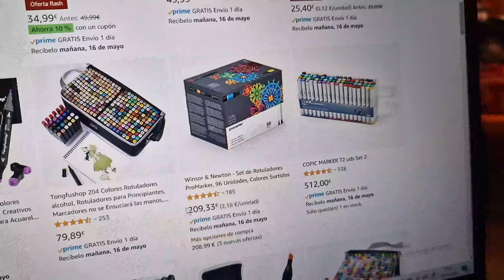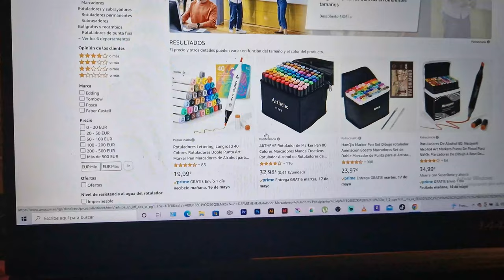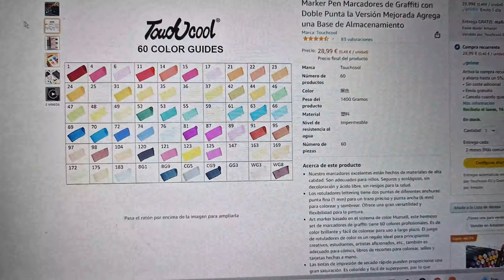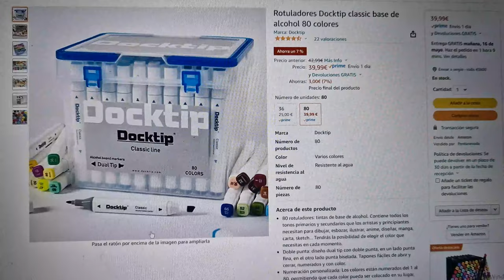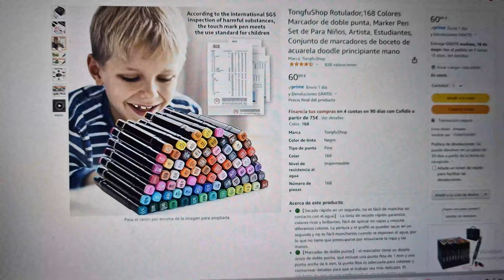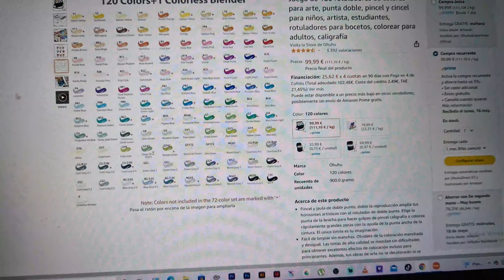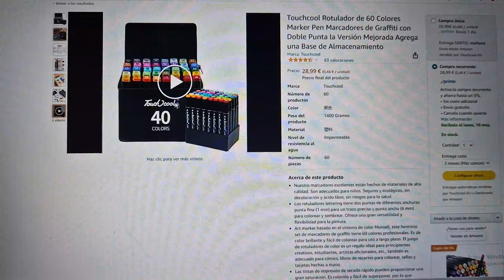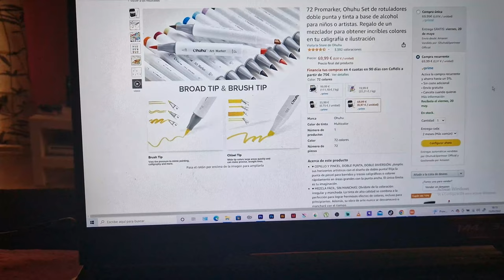Qué Marcadores de Alcohol Comprar en 2022? | Review Marcadores de Alcohol 2022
ARRTX TONOS PIEL:

Puedes comprar todos los materiales de dibujo en los LINKS que verás a continuación. Son links seguros y seleccionados por mi con las mejores ofertas:

--- MATERIALES QUE USO PARA GRABAR MIS VÍDEOS ---

SOPORTE PARA GRABAR CON MÓVIL DESDE ARRIBA MIENTRAS DIBUJO:

FOCO LUZ PARA ILUMINACIÓN:

--- MATERIALES BÁSICOS DE DIBUJO ---

GUANTE DE DIBUJANTE:

LÁPIZ DE GRAFITO PARA HACER BOCETOS:

FOLIOS OPALINA NORMALES y para MARCADORES:

PAPEL ESPECIAL STRATHMORE, ÚTIL PARA TODO:

GOMAS DE BORRAR DE PRECISIÓN:

ROTULADOR/MARCADOR NEGRO PARA EL DELINEADO:

ROTULADOR/MARCADOR NEGRO DE PUNTA GRUESA PARA EL CONTORNO:

--- TODO SOBRE ACUARELAS ---

ACUARELAS (VARIAS MARCAS Y FORMATOS):

PAPEL ESPECIAL PARA ACUARELAS (300 GR.):

SET DE PINCELES:

LÁPICES DE COLORES ESCOLARES FABER CASTELL:

LÁPICES DE COLORES FABER CASTELL POLYCHROMOS:

LÁPICES DE COLORES PRISMACOLOR:

LÁPICES DE COLORES ARTEZA:

--- MARCADORES DE ALCOHOL ---

ROTULADORES/MARCADORES DE ALCOHOL TOUCHCOOL y TOUCHFIVE:

ROTULADORES/MARCADORES FINECOLOUR:

ROTULADORES/MARCADORES OHUHU:

ROTULADORES/MARCADORES COPIC:

ROTULADORES/MARCADORES PROMARKER: